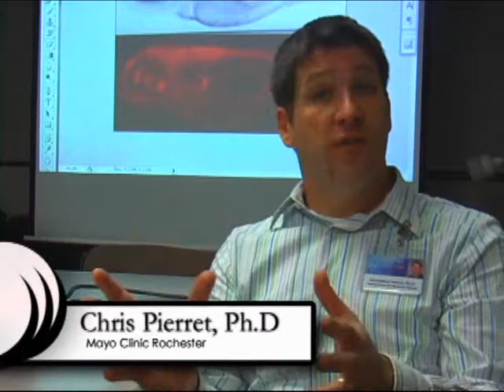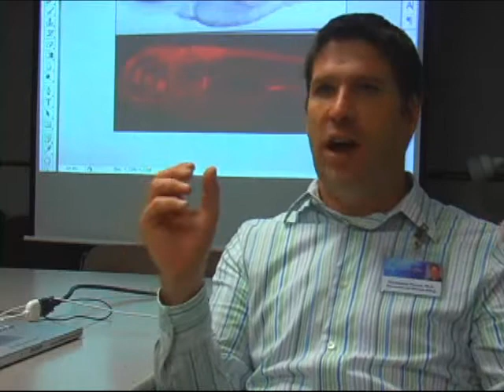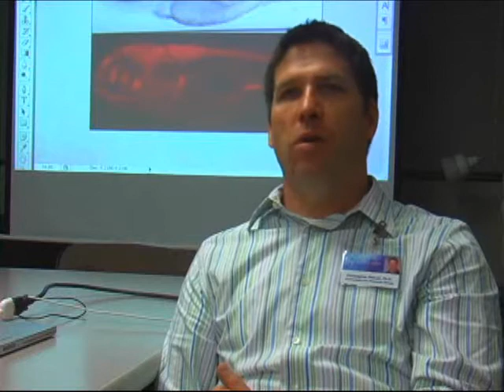InSciED Out - One Partnership at a Time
Mayo Clinic researcher Stephen Ekker, Ph.D., and Principal Jim Sonju of Lincoln K-8 Choice a Rochester, Minn., public school, have developed a program that is going to add life to science education in Minnesota. With the energy and enthusiasm that these two have, and the support of their ever-growing list of collaborators, I think we can expect to see benefits well beyond Minnesota they already have collaborators in India who plan to Skype™ during the school year.

The 30+ research modules and expanded curriculum that the Lincoln teachers have been developing in Dr. Ekker's lab will be used in the classroom this year. Kids of all ages will learn that everyone is a scientist if you have a question and look for answers, thats science.